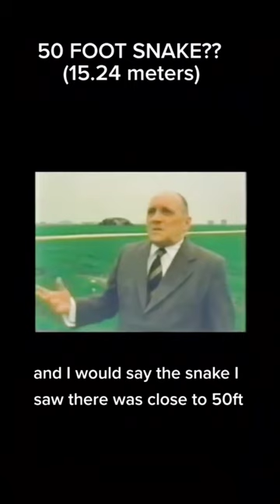50 foot snake??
Is this really a 50 foot snake?